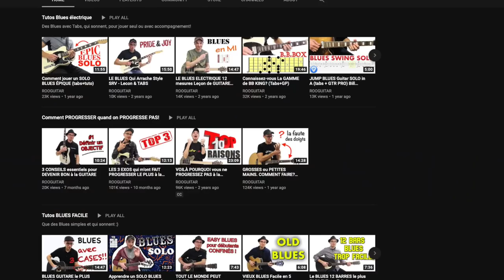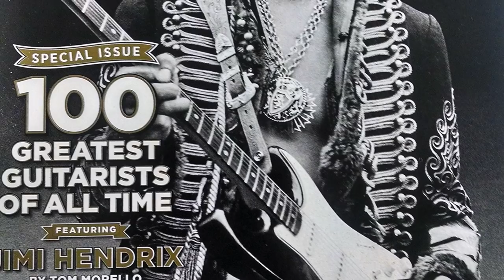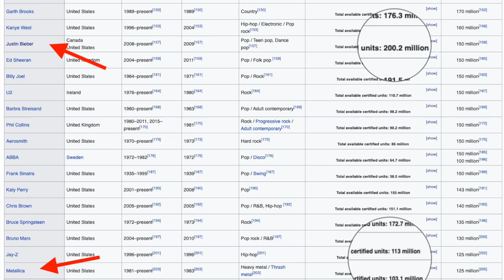Pourquoi Classer les 10 "MEILLEURS" GUITARISTES ??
Mes 10 guitaristes préférés. Connus ou pas, feeling ou technique, chanteur ou pas, peu importe, ils me font vibrer 😌
#1 Danny Gatton
#2 Joe Pass
#3 Johnny Hiland
#4 Biréli Lagrène
#5 Tommy Emmanuel
#6 Brian Setzer
#7 Paul Gilbert
#8 Eric Johnson
#9 George Benson
#10 Frank Gambale
et bien d'autres encore qui meritent aussi leur place dans la liste...

tb19/11